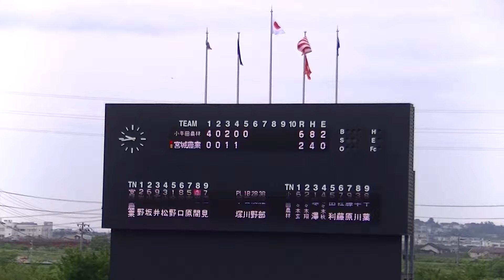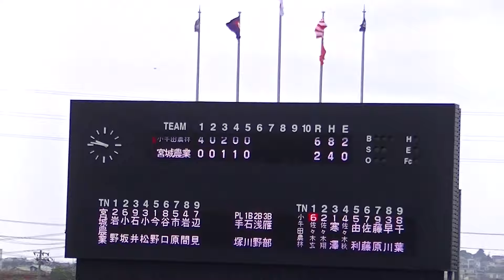Ｒ6年7/10 小牛田農林＆宮城農（5回）「第106回全国高等学校野球選手権宮城大会」